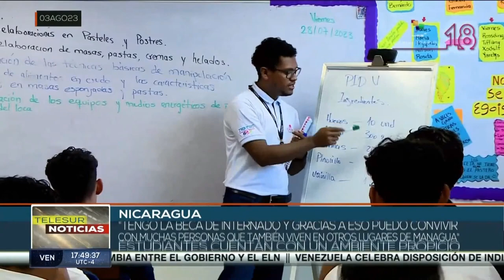Nicaragua La Escuela Hotel Casa Luxemburgo destaca en la formación de estudiantes de turismo